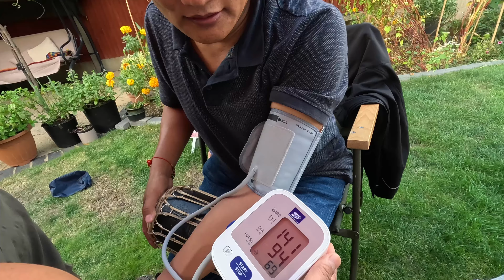लोक दोहोरी कलाकार हरू / सागर गुरूंग/बिन्द परियार/ देवी घर्ती मगर/Uk Vlog 4K🇬🇧15 Sep 2023